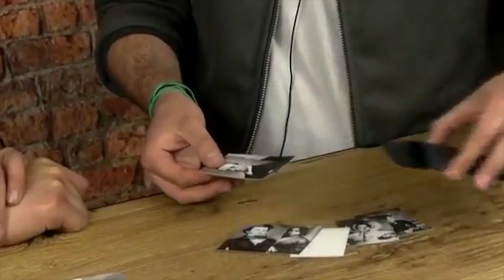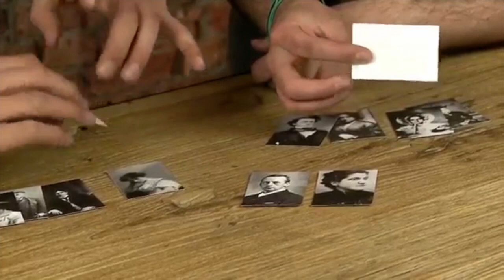At The Table Live Lecture Jamie Daws November 15th 2017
Famously known for his other worldly effects, Jamie Daws joins us for an At The Table lecture that is guaranteed to leave you breathless! Well known for effects like Deviate, The Deceased, and Scream, Jamie blurs the worlds of magic and the supernatural seamlessly together while building mystery, tension, and suspense with every line of patter. He's created effects for the magic community for well over a decade and performed on Penn and Teller: Fool Us. Now Jamie joins us At The Table to share his ingenuity and take us down his creative journey!

Scared: Jamie's incredible, impromptu Haunted Deck effect! With nothing but a deck of cards, you can create a special something in performance that gives you one of the most eerie haunted decks around!

Coloring: An amazing routine where the back of a selection changes several times. As an added kicker, the deck suddenly becomes completely blank, front and back, except for the selection. Even better, the deck can then be handed out with nothing taken away or swapped!

Solomon's Secret: Then he'll teach you an impromptu effect with two selections that end up in the wrong places but magically correct themselves. All powerful. All impromptu!

Deviate: Jamie's devious new method for having a card change, isolated in the box! It looks visual and completely impossible!

Spinning Wheel Change: An incredible visual card change that looks like pure magic!

Simple Control + Simple Mix: Some brilliant controls that are both practical and sneaky! Then he'll show you how to apply these moves into a fantastic Triumph and ACAAN (Any Card At Any Number)!

Ping: Jamie takes you through his incredibly visual band thru bottle effect in which an elastic band penetrates a water bottle with no cover!

Hole Business: An awesome effect utilizing a cartoon black hole and your business cards! An effect that is so visual it looks gimmicked, but in fact only uses a pen and a stack of your business cards!

Puppeteer: An effect which proves, without a doubt, that your spectator has been influenced to make any decision you want!

X-Change: A line of coins are set up in your hand. An X is drawn on one of the coins, and the mark moves up and down the stack of coins at will!

Seer: A dynamic piece of mentalism! With Seer, you take your spectator on an exploration of how shops influence spectators to make certain decisions. Not only can you tell them what they would have bought, but you prove that they had been influenced to do so!

The Burial: The Burial is one of the first creepy effects that Jamie created! An eerie photo of a woman changes to match the script of a spooky story!

Scream: A true horror story that will leave your spectators screaming and laughing. This is something you'll love performing!

The Deceased: The first in Jamie's incredible Dark Series. It's an incredible story with 10 photos. Your spectator makes all the choices and yet, they still find the killers. This one is a magician fooler!